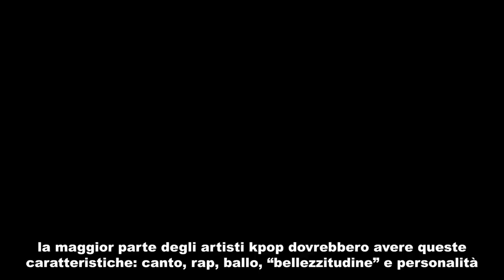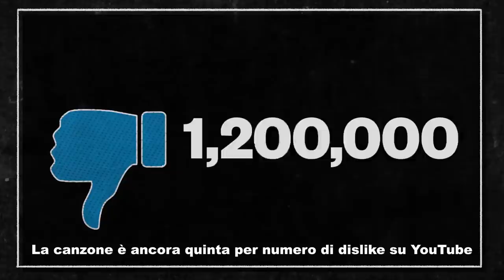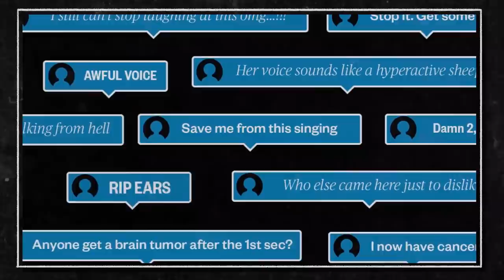UN INSULTO AI COREANI E AL KPOP ? KAACHI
Parliamo delle Kaachi nuovo gruppo "kpop" inglese, ecco cosa ne penso